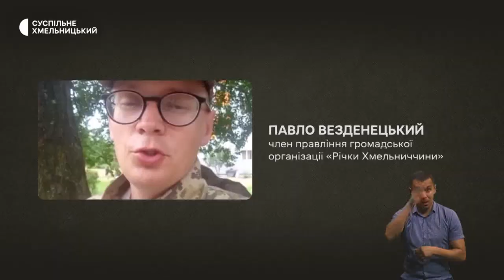Нечистоти у Південному Бузі, заборона паломницьких походів, не тримав у руках зброї | 25.07.23